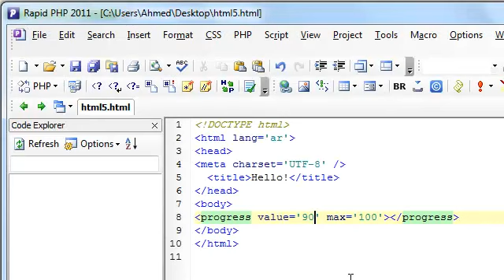الدرس الثالث عشر: شرح وسم Progress وخواصه